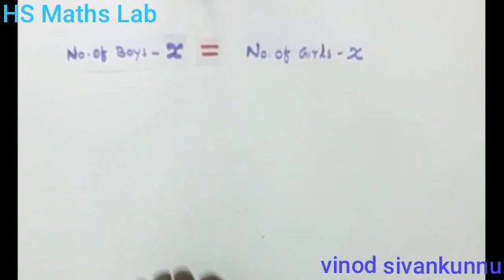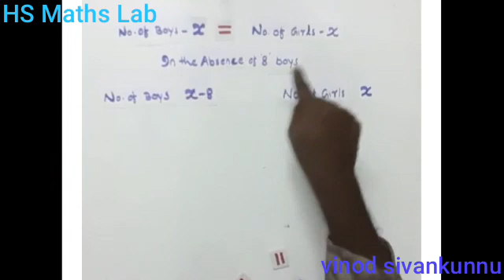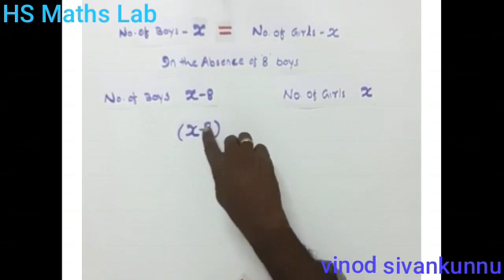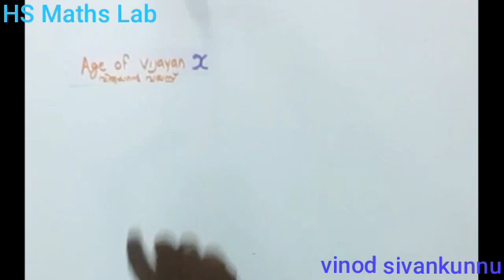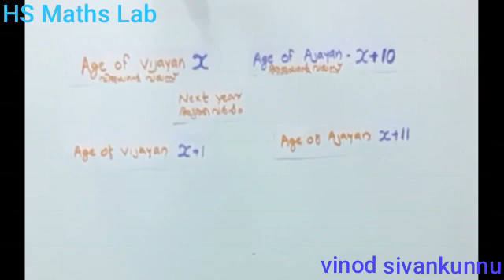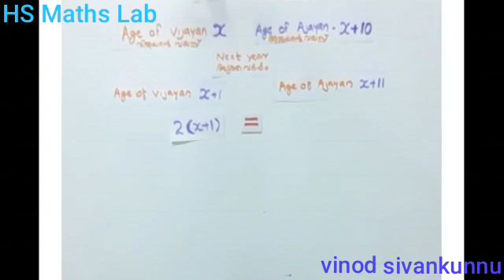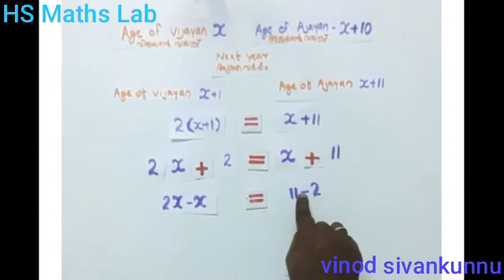HS Maths Lab std 8 work 17 Equations സമവാക്യങ്ങൾ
സമവാക്യങ്ങൾ എന്ന പാഠത്തിന്റെ അവസാന ഭാഗത്തുള്ള 2 text book problems